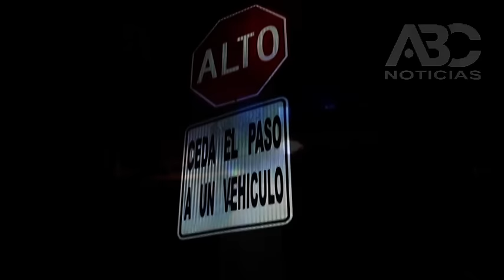Parranda termina en terrible accidente y dos camionesta en llamas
Un trabajador que regresaba a su casa después de una jornada nocturna, resultó gravemente herido y se debate entre la vida y la muerte, tras haber sido embestida la camioneta en la que viajaba por una Chevrolet Suburban en la que viajaban varios jovencitos que regresaban de la presentación de Café Tacuba.

Las dos camionetas se encontraron a las 05:20 AM en el cruce que forman las calles Cosio Sur y Juan de Montoro en el Barrio de la Purísima.  Lugar en el que por cierto existe un señalamiento restrictivo de ALTO y el clásico ceda el paso a un vehículo.

En la camioneta Toyota en color café y placas de Aguascalientes viajaba el trabajador Victoriano García Benítez de aproximadamente 60 años de edad.  Circulaba por la calle Cosío en dirección de norte a sur, y cuando estaba en el centro de la calle Juan de Montoro carril de poniente a oriente, fue embestido en su costado por la parte frontal de una Suburban.